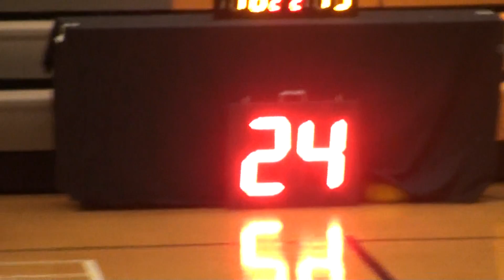15JAN17 港智物流 vs 新仙 Q2